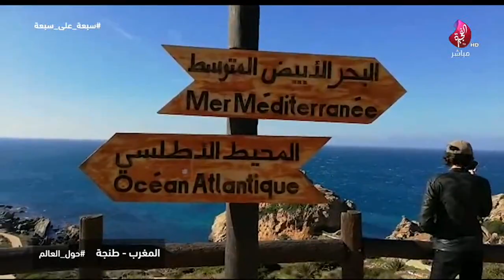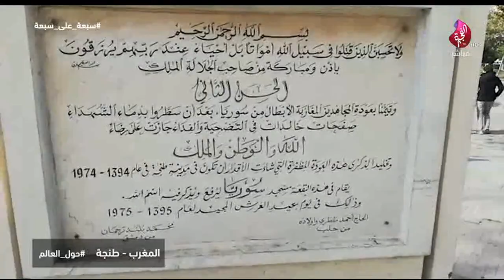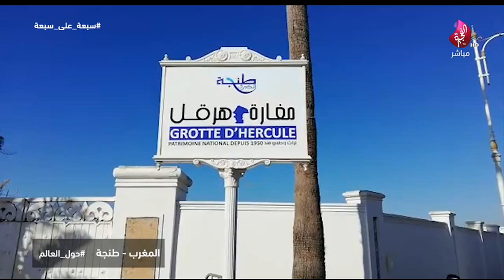برنامج سبعة على سبعة حول_العالم ( المغرب - طنجة )